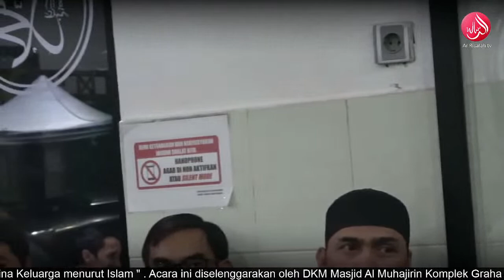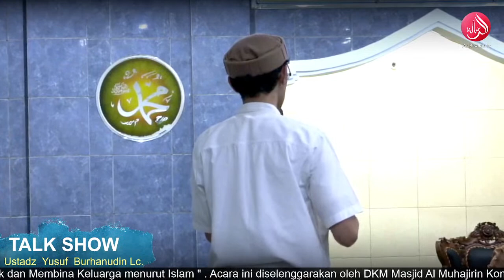Ustadz Yusuf Burhanudin Lc. || Talk Show dan Dialog Interaktif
Talk Show dan Dialog Interaktif
Bersama Ustadz Yusuf Burhanudin LC.
dengan tema "Edukasi Anak dan Membina Keluarga menurut Islam " .

 Acara ini diselenggarakan oleh DKM Masjid Al Muhajirin Komplek Graha Sari Endah Dayeuh Kolot.